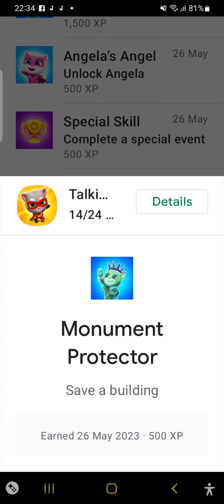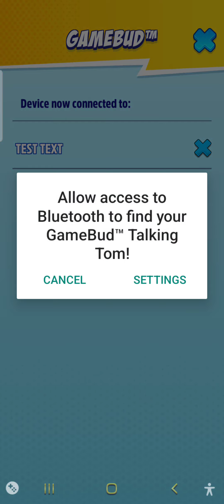Talking tom hero dash (warning don't stop video)